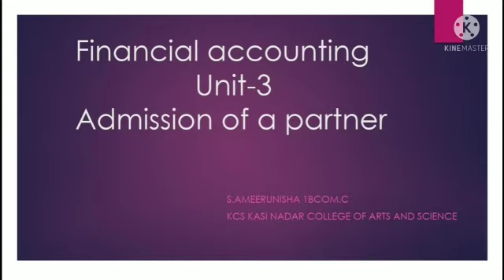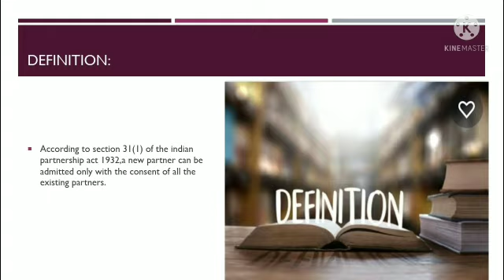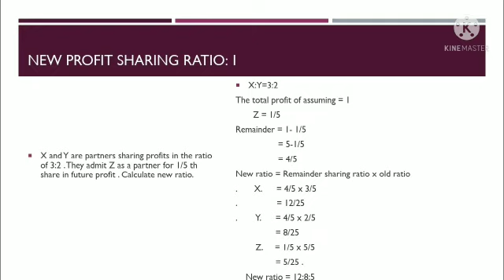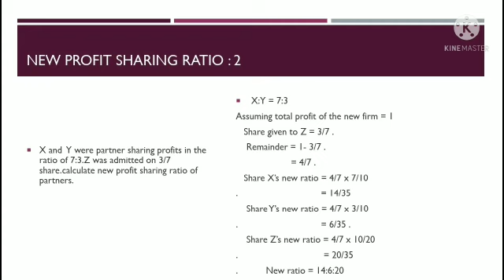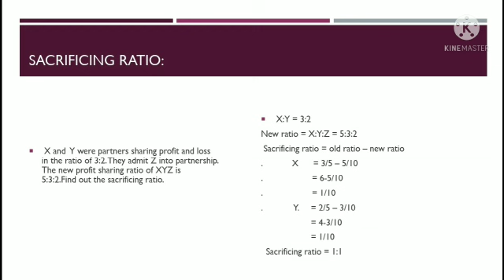Advanced Financial Accounting-Admission of a partner I B.Com C S.Ameerunisha